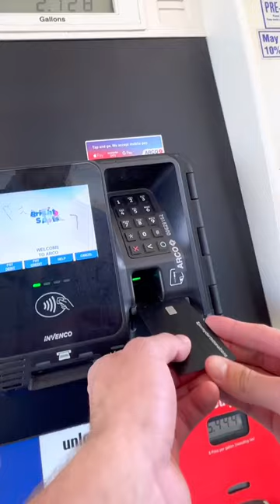So fun surprising people today! Make sure to drop your $cashtag - Economics Insider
Credits to: @ jimmydarts from tiktok